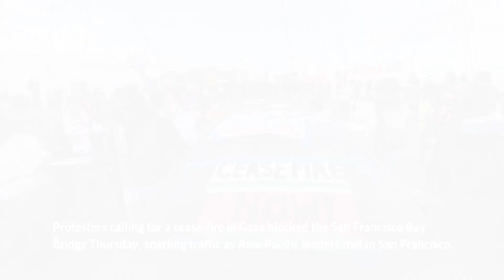MINUTEWORLD 7A 20231117cr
(17 Nov 2023) Here's the latest for Friday, November 17th: Communications outage disrupts humanitarian aid to Gaza; Israeli troops display weapons they say were seized in hospital; Protesters calling for cease-fire block San Francisco Bay Bridge; Biden signs budget bill.